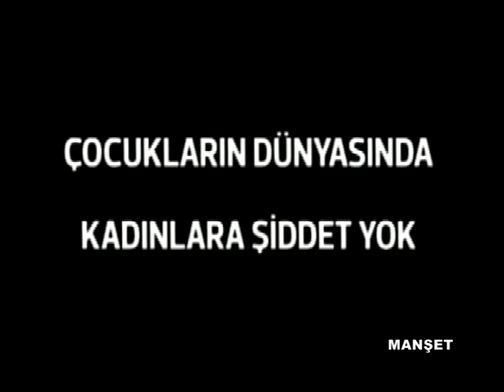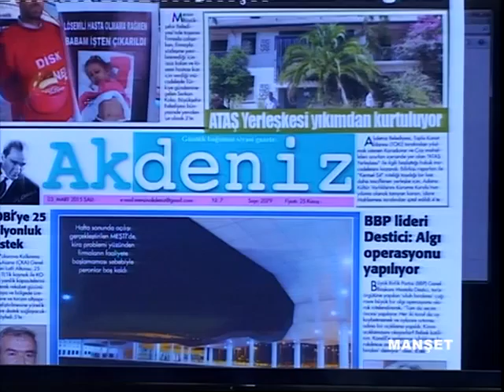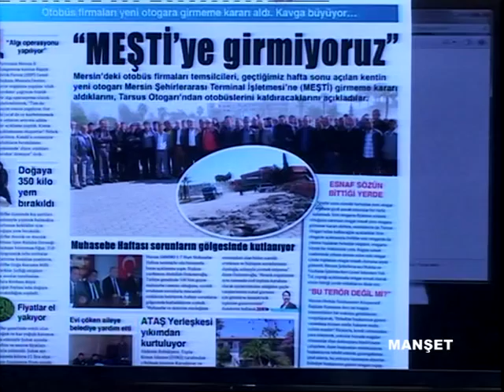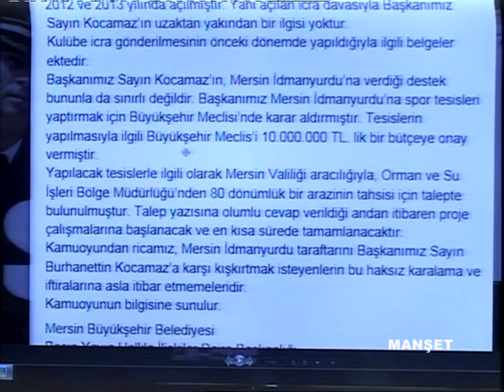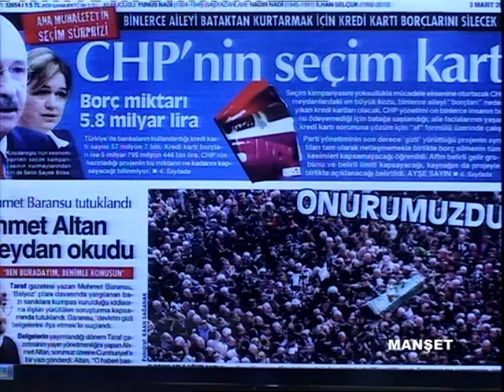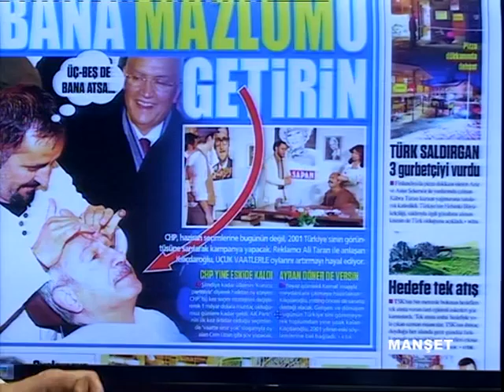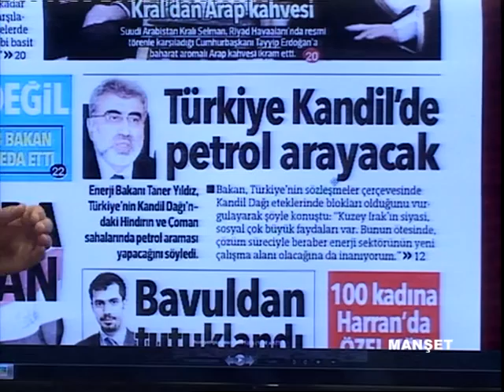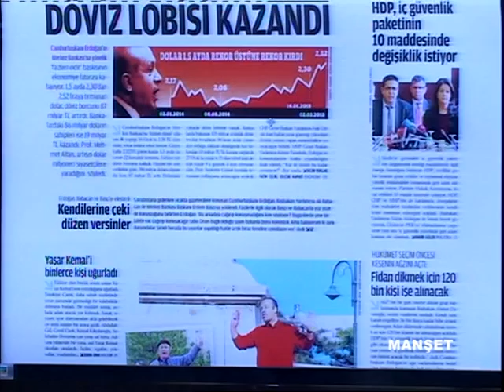03 03 2015 MANŞET